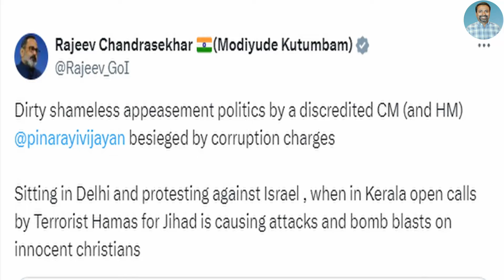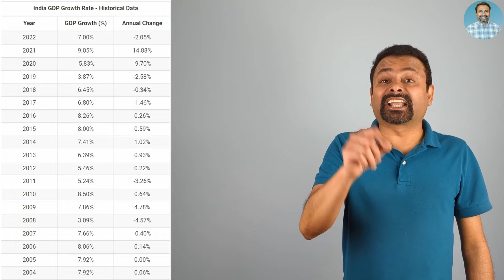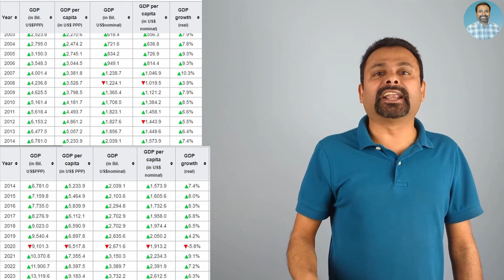Trivandrum Lok Sabha Election Analysis & BJP's Rajeev Chandrasekhar Misleading India Economy Numbers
A detailed analysis on the Trivandrum Lok Sabha Election 2024 between Dr. Sashi Tharoor of the Indian National Congress, Rajeev Chandrasekhar of the BJP and Pannyan Raveendran of the LDF. Also this video analyses Rajeev Chandrasekhar's misleading claim about the Indian GDP. He claims that the GDP grew at a pace of 8.4% in the last quarter. He compares GDP growth of just one quarter with Manmohan Singh's period GDP growth. The matter of the fact is that during the 10 year Dr. Manmohan Singh's period, the GDP grew by an average of 6.82% despite the economic and financial disaster of 2008 which dragged the world economy down for years. During the Narendra Modi's 10 year period, the average GDP growth was just 5.75% only. Comparing both, in the Manmohan Singh's period the average GDP growth was almost 20% higher than the Modi's period.

rajeev chandrasekhar lies about gdp growth, trivandrum lok sabha election analysis, trivandrum lok sabha election candidates, dr. sashi tharoor, pannyan raveendran, rajeev chandrasekhar, trivandrum lok sabha election 2024, thiruvanathapuram lok sabha election analysis, rajeev chandrasekhar lie about gdp growth, universal citizen sashi tharoor, sashi tharoor trivandrum, jp talks, lok sabha election 2024 analysis, lok sabha election 2024 survey, media gramam, the journo, andhbhakt, sunitha devdas

Chandrasekhar at the 10th Foundation Day of the National Commission for Protection of Child Rights in 2017 - By Ministry of Women and Child Development (GODL-India), GODL-India, Panyan Raveendran
13th President of India Pranab Mukherjee administering the oath as Minister of State to Shashi Tharoor- By President's Secretariat (GODL-India), GODL-India,
13th Prime Minister of India Manmohan Singh with Shashi unveiling the commemoration plaque of the offsite Campus of Central University of Kerala - By Prime Minister's Office (GODL-India), GODL-India,
Ambassador of Spain to India Gustavo de Aristégui conferring Civilian Honour by Government of Spain on the occasion of the National Day of Spain to Tharoor and Farooq Abdullah - By Ministry of New and Renewable Energy (GODL-India), GODL-India,
The Prime Minister, Dr. Manmohan Singh with the American President, Mr. George W. Bush -
Prime Minister Manmohan Singh with Dmitry Medvedev, Hu Jintao, Dilma Rousseff and Jacob Zuma - Singh with Egyptian President Hosni Mubarak - By Prime Minister's Office (GODL-India), GODL-India,
Singh meeting with Nobel Peace Prize winner Muhammad Yunus - By Prime Minister's Office (GODL-India), GODL-India,
Dilma_and_Manmohan_Singh.jpg - Wikimedia Commons